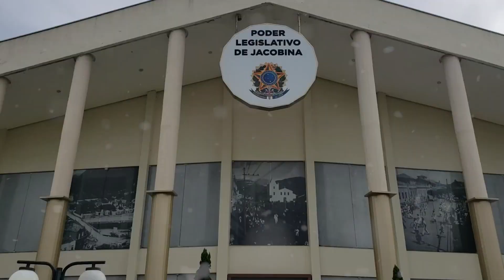Vereador Rone do Junco deseja a todos feliz Natal e próspero ano novo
Olá sociedade Jacobinense, mas um ano terminando, um ano de muita luta, de muita batalha. Queremos desejar as todos os familiares, inclusive do meu distrito do Junco, um feliz Natal e um próspero ano novo, de saúde e de paz.

Deus nos dará sabedoria para que no ano novo possamos trazer mudança, investimentos e projetos para nossas comunidades. Esse é o nosso papel, senta-se abraçados.

Feliz Natal e um próspero ano novo